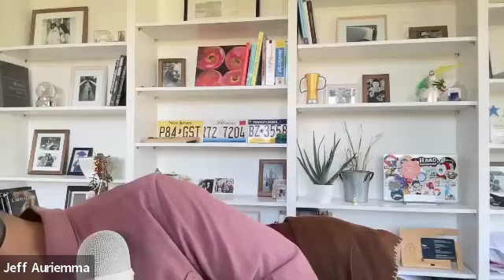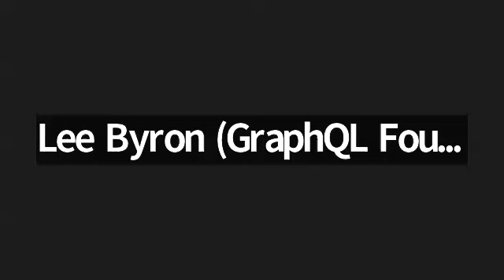GraphQL Working Group (Primary) - 2024-05-02